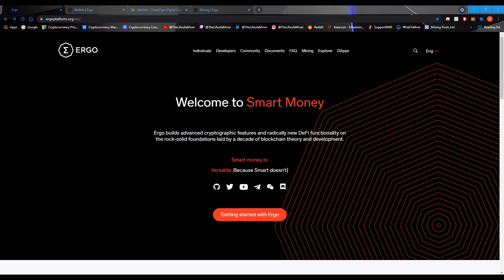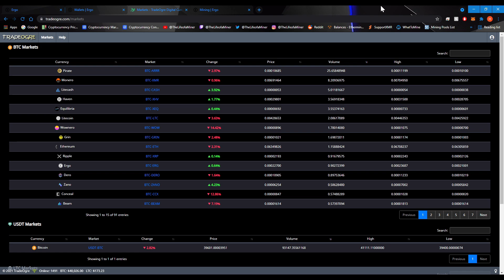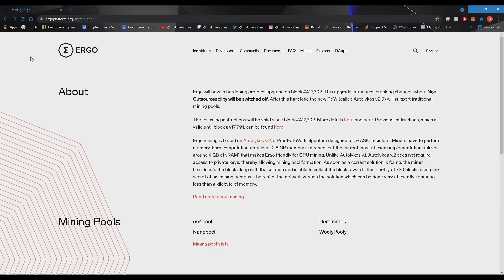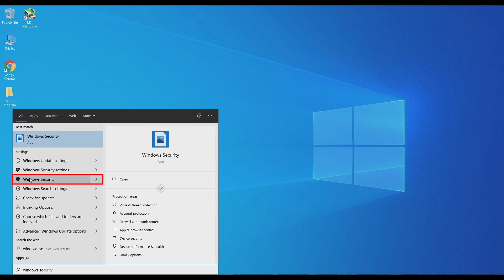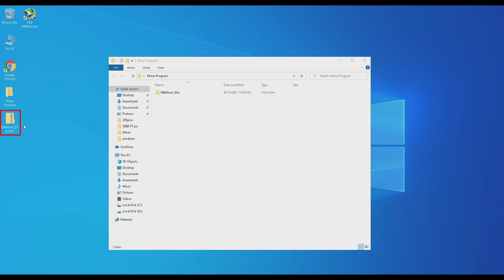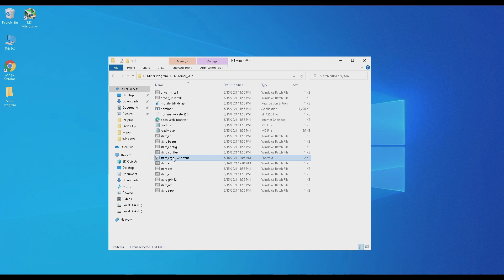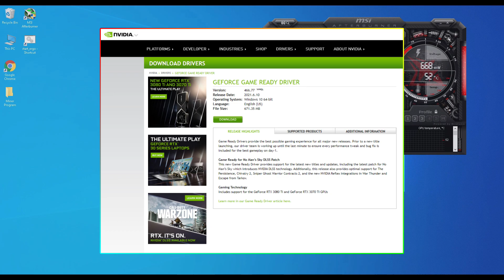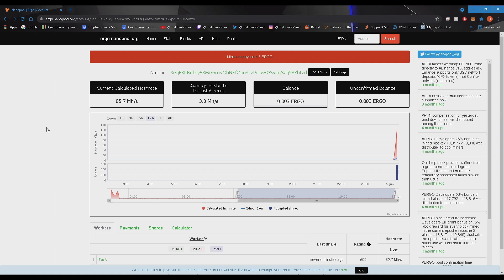How to Mine Ergo | 2021 Guide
Complete Guide to Mine Ergo on Windows. Going over the Ergo wallets, pools, and miner program I use. Going over a bit on overclocking, but the overclocking is depending on the GPU.
All Links and Info Below.

💻 === LINKS & DOWNLOADS === 💻

⌚ === TIMESTAMPS === ⌚

00:00 Intro
00:27 What is Ergo?
00:38 Ergo Wallet
02:10 Ergo Mining Pool
03:32 Ergo Miner Program
04:00 Disable Firewall & Create Exclusion Folder
05:21 Download Miner Program
06:14 How to Edit the Bat File
07:29 Create Shortcut
07:50 Start Mining Ergo
08:37 Overclocking GPU
09:35 Checking Stats
10:28 Outro

Ask me any Questions, Hang out with the Community, and GPU Mining Help.

Track: Marin Hoxha x Invent - Lost On The Way (ft. Caravn)